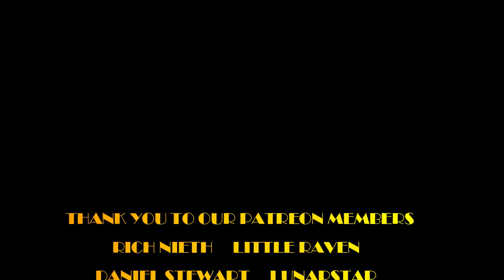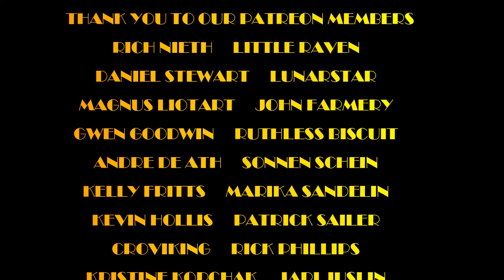AMORPHIS "THE MOON" Old Rock Radio DJ REACTS!!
Howdy Ho Pilgrims!! Today we're checking out a Discord suggestion from one of our lovely moderators, Marika, and back with AMORPHIS and their track "The Moon"!!

MAILING ADDRESS:
Nashville, TN
37216